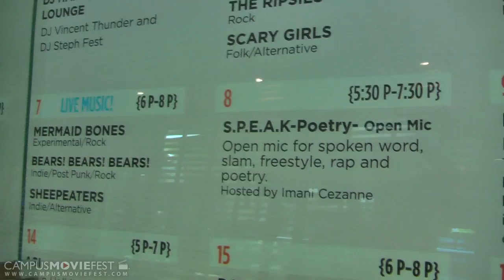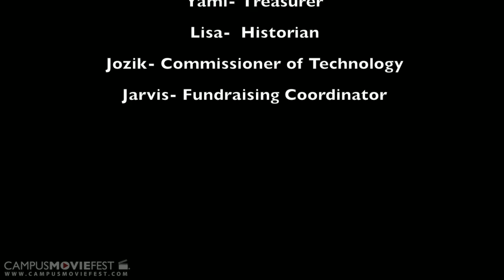S.P.E.A.K AT SFSU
What is S.P.E.A.K.? What do we do and why are we here? And how will we make a difference? These are many of the questions asked about S.P.E.A.K. (Spoken Poetry Expressed by All Kinds), the hottest club on campus. From open mics to writing workshops to sending a team to the College Unions Poetry Slam Invitational, S.P.E.A.K. does it all. This documentary explores S.P.E.A.K. and all it's wonders.

Created by Team S.P.E.A.K. at San Francisco State University in 2011 as part of Campus MovieFest, the world's largest student film festival.

S.P.E.A.K AT SFSU Cast & Crew :
Imani Cezanne - Captain
with

More info - CMF Campus MovieFest movie short film festival fest five minutes '5 minutes' 'short film' 'one week' university college coed student 'film festival' 'world's largest' San Francisco State University 2011 '7 days' seven